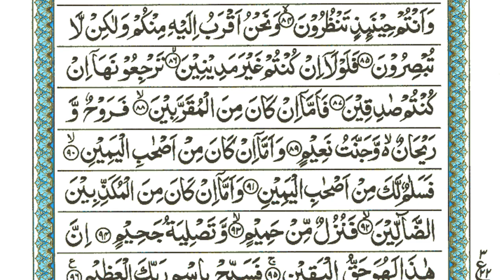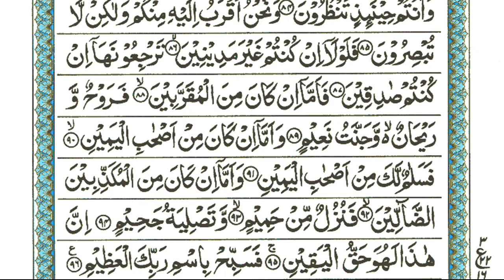Surah Al-Waqiah (The Event) Full | Episode 02 | Sheikh Abu Zaka |(HD) With Arabic Text|سورة الواقعة